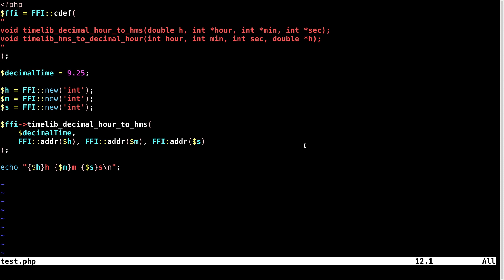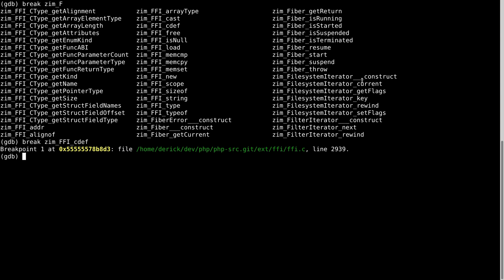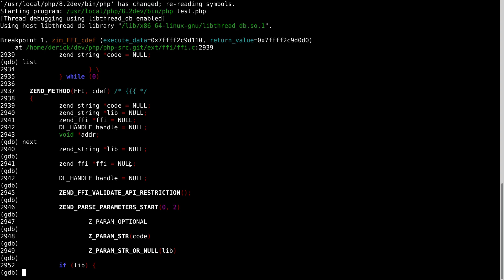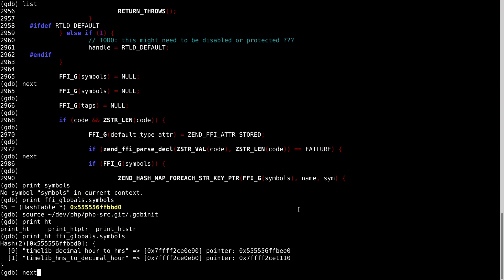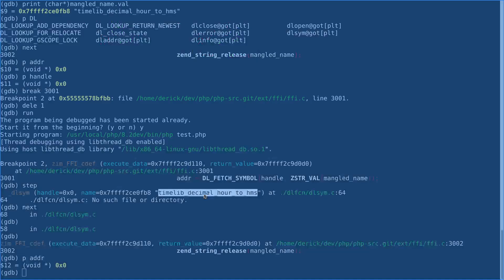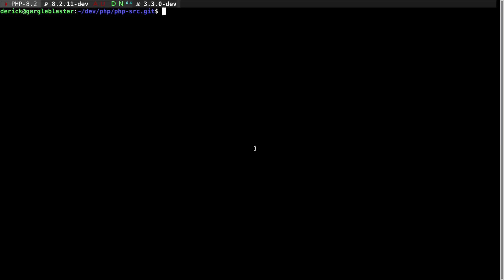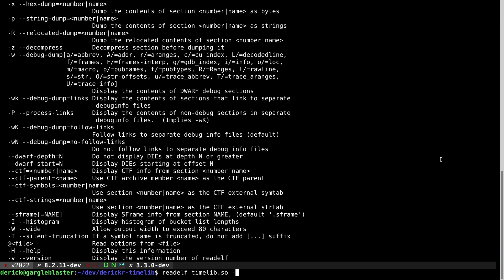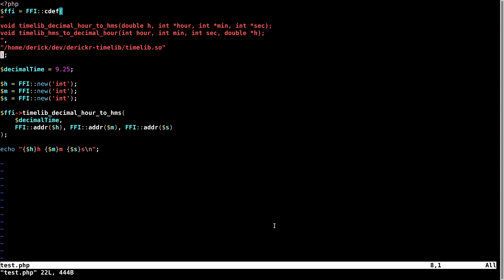PHP: Debugging FFI and PHP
In this video I am showing how to debug an issue that I encountered with PHP and FFI, to access a function, written in C, and embedded in PHP already, which hasn't been exposed yet as a PHP function.

We'll be looking at GDB, and how symbols work in Linux binaries.